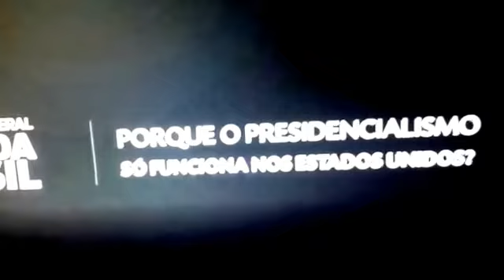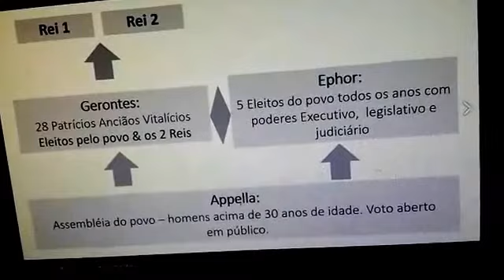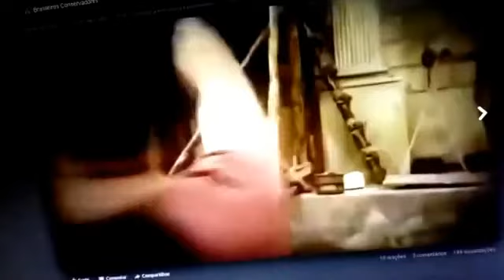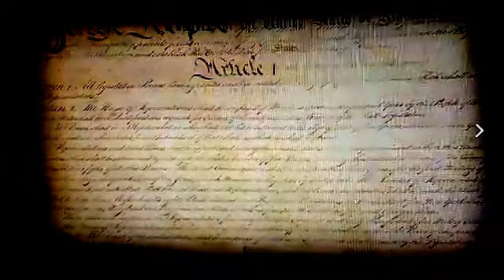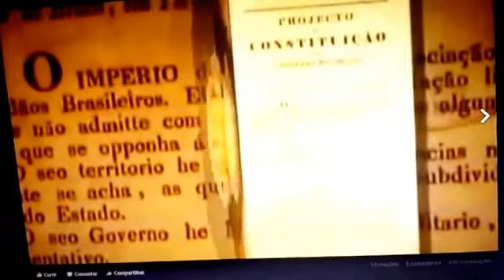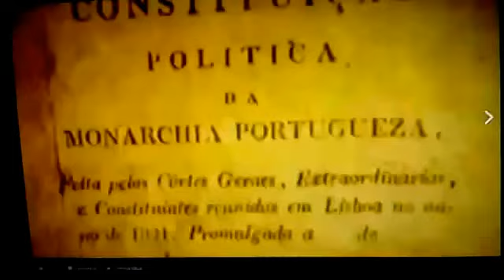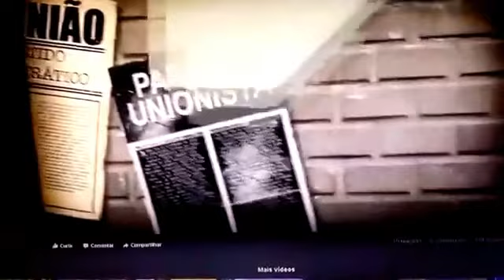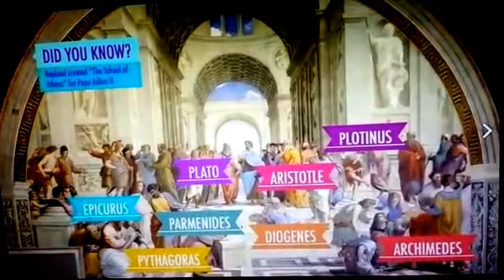Príncipe Luiz Philipe: Por que o presidecialismo só deu certo nos EUA?